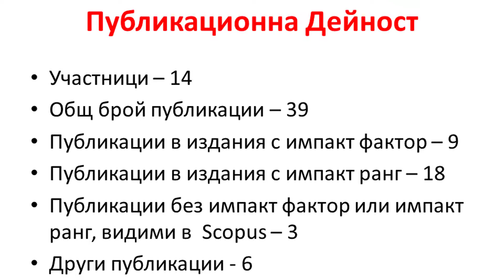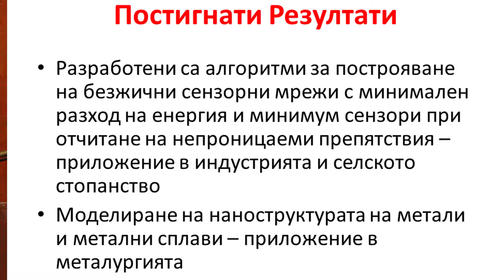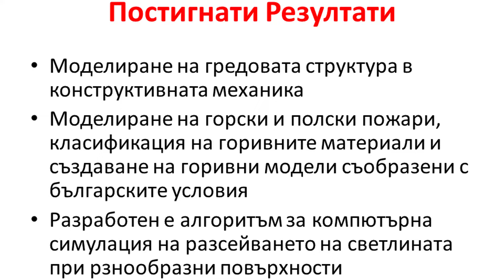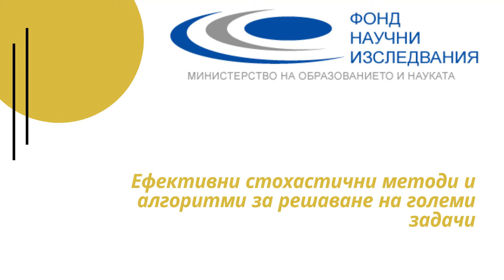Ефективни стохастични методи и алгоритми за решаване на големи задачи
Проект: Ефективни стохастични методи и алгоритми за решаване на големи задачи

Ръководител проф. Стефка Фиданова

Част от "Седмица на бенефициентите на ФНИ" 2019 г.

Ако имате въпроси може свободно да пишете коментар под видеото.